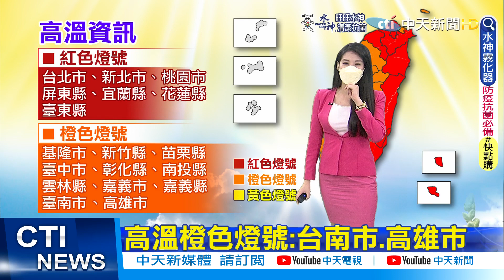【劉盈秀報氣象】周末全台太平洋高壓影響 高溫炎熱|周二起全台多雲到晴 午後會有雷陣雨 20220724@中天電視CtiTv